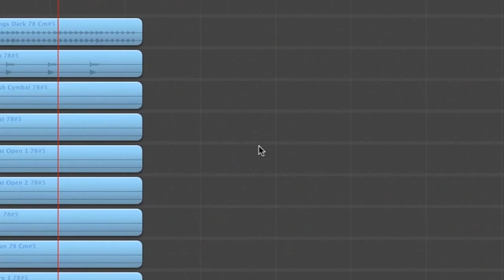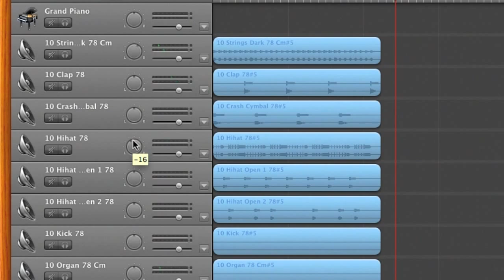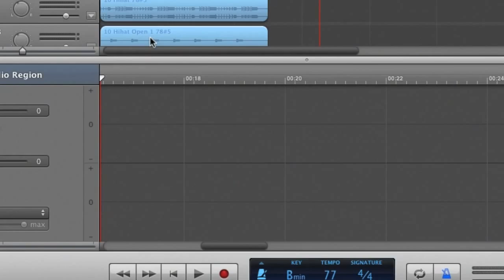How to import Apple Loops into Garage Band and change pitch and tempo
Laura from P5Audio briefly explains how to import apple loops into a garageband project, and then change their pitch and tempo for music producers.